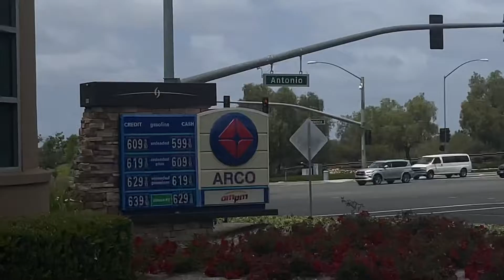OCFA Engine 58 responding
ORCO Engine 58 responding to a medical